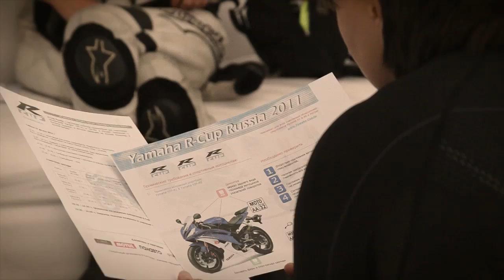Yamaha Cup 2011